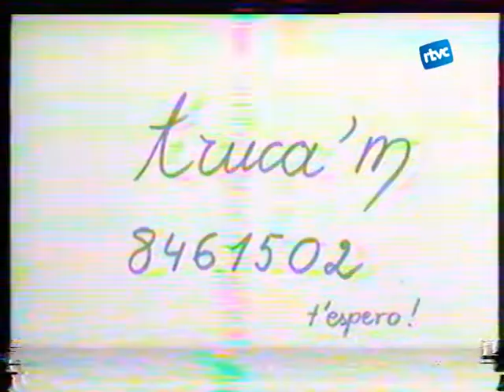Anunci captació de socis RTVCardedeu, 1982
Un altre anunci molt enginyós per captar socis a l'entitat que gestiona RTVCardedeu. Uns mestres, aquests col·laboradors que teníem el 1982. Ara, les aportacions es poden fer per Internet!